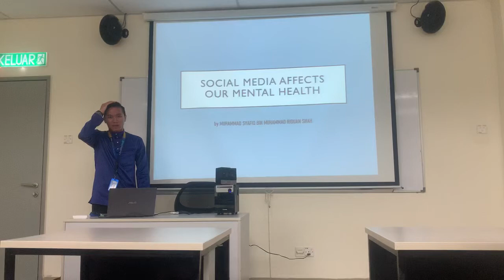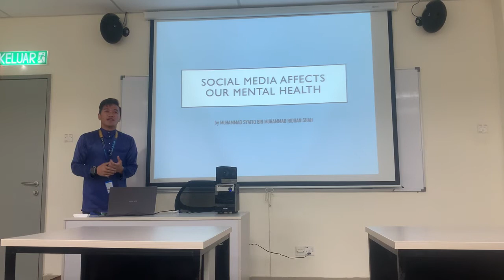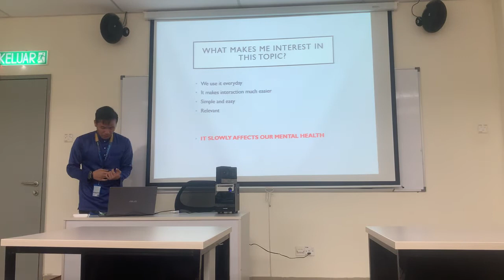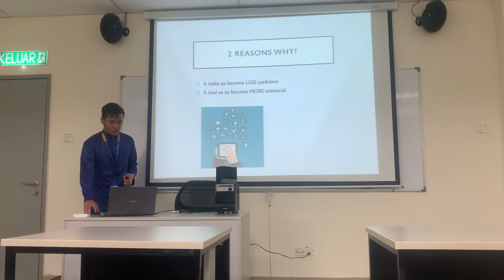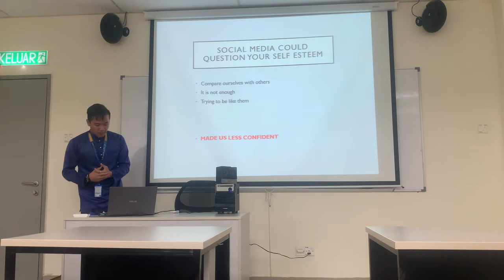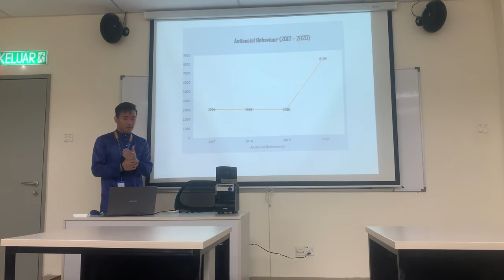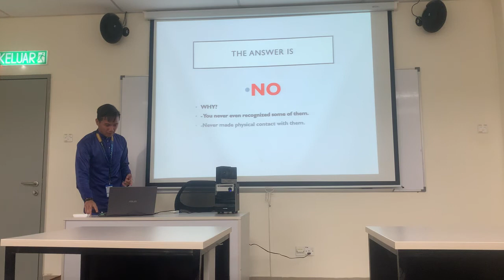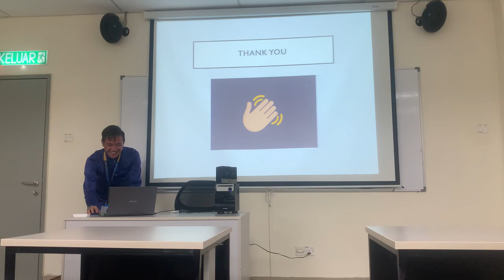SOCIAL MEDIA AFFECTS OUR HEALTH MENTAL | Persuasive Speech (Syafiq)